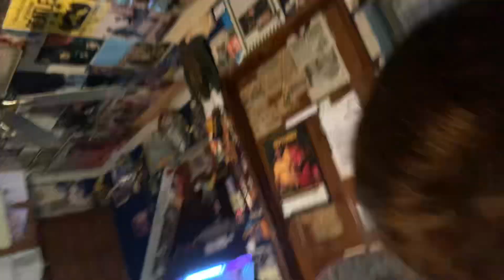Every Day, films, Photos, Of My Life, Aurora 275th Day 💙10/09/2024